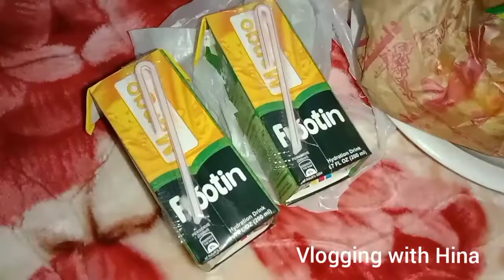ReguraI RoutIine VloG /Roz Ke Kam KaJ /Vlogging with Hina /Gaon Me Sham Ki Routine